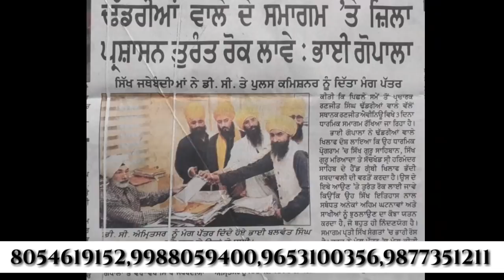ਅਮ੍ਰਿੰਤਸਰ ਦੇ ਪ੍ਰਬੰਧਕਾ ਵਲੋ ਜਰੂਰੀ ਬੇਨਤੀ ਦੀਵਾਨਾ ਦੇ ਸਬੰਧ ਵਿਚ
Bhai ranjit singh dhandrian walya de amritsar diwana de cenecl hon de sband vich roch